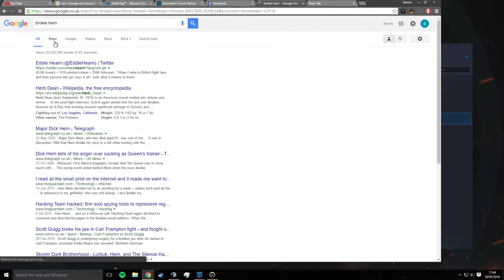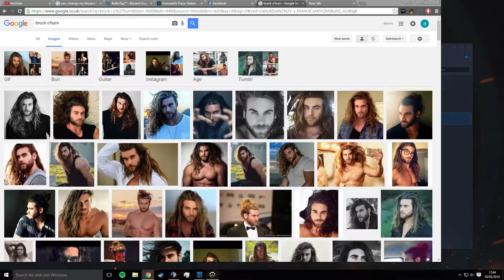Overwatch end of Beta Gameplay [GONE BROCK O' HURN]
Overwatch Gameplay with commentary in the background
PC specs:

CPU: Intel i5 4460 @ 3.2 Ghz
RAM: Corsair Vengeance 8 GB (2x4GB) @1333 Mhz
Motherboard: Asus H81-Gamer
Storage: Seagate 1TB HDD
Case: Corsair Spec-01 (Blue LED)
PSU: EVGA 500W 80+
GPU: EVGA Nvidia Geforce GTX 970